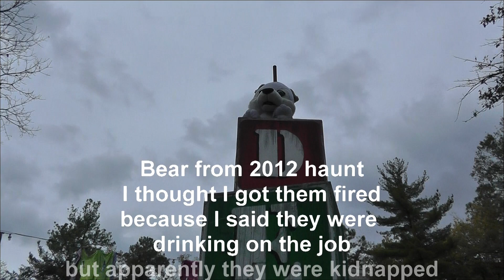ChuckyTheKillerClown: Feary Tales (KD Haunt 2013)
Chucky The Killer Clown interviews some creatures in Feary Tales, and learns that things are not quite what they seem.